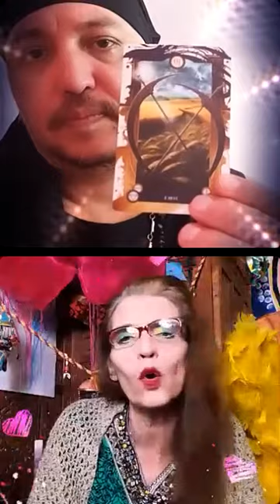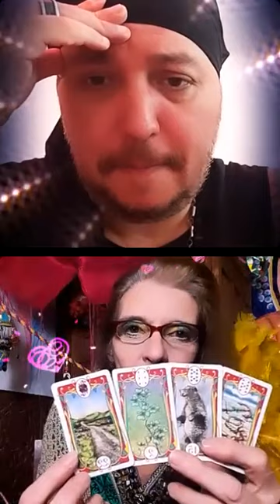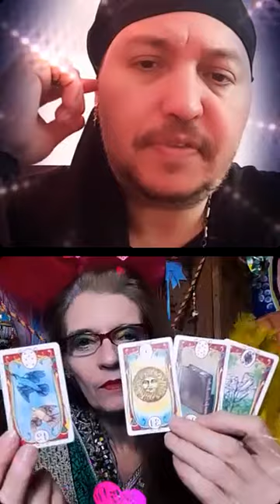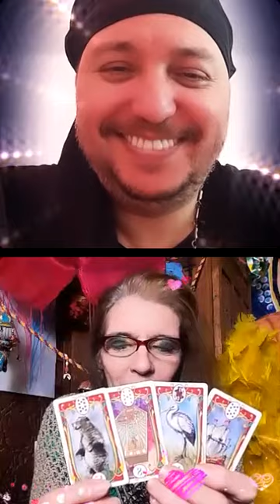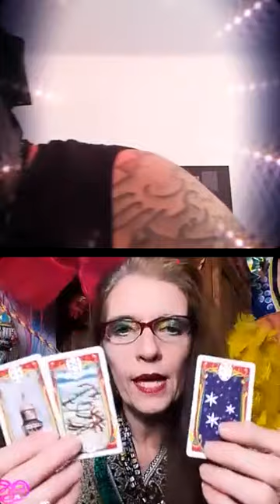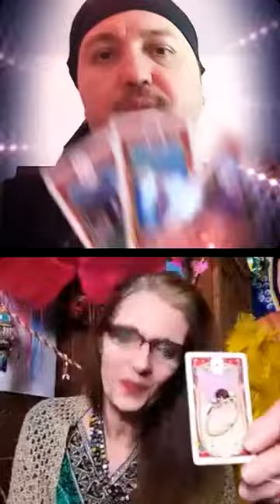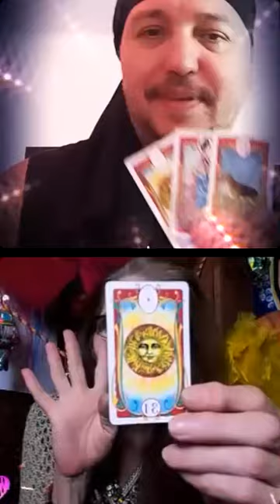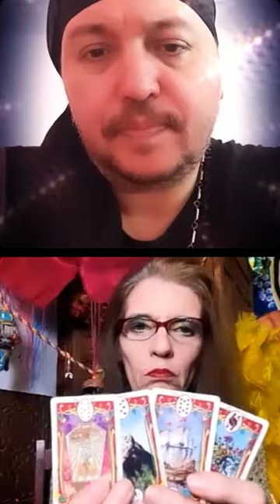Pergunte as cartas Ciganas com Slauka e Miro #2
Pergunte na live ao vivo.

🗝️Entre também neste grupo, onde eu, Cigana Slauka e Cigano Miro fazemos  algumas lives que podem te ajudar.